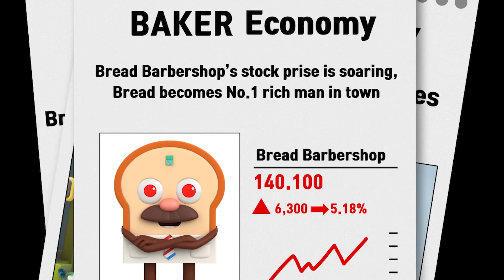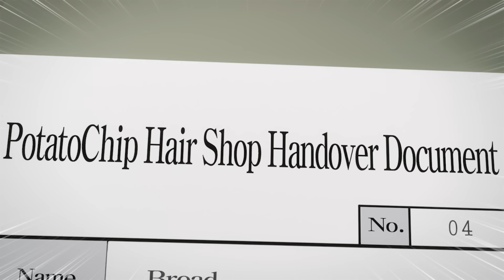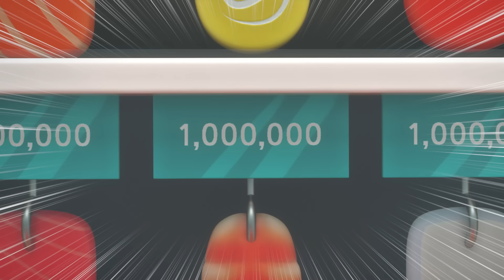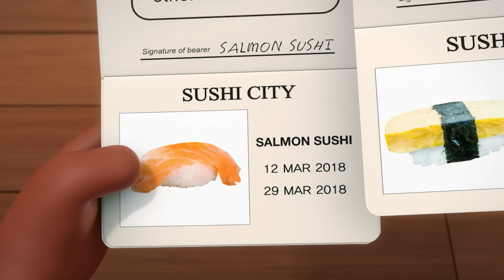BreadBarbershop3 | Cute Potato chips | english/animation/dessert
Cute Potato chips